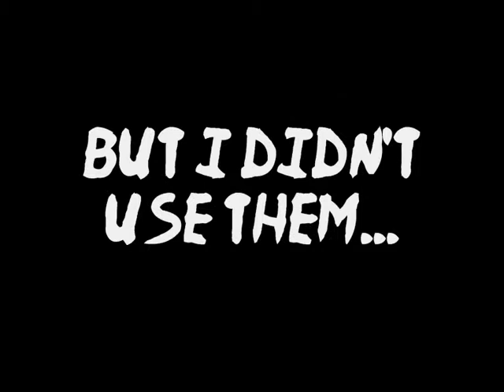Naruto Shippuden Wii: Kakashi moves... (On Naruto...)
ummmm. hahaaha naruto gut pwned by Kakashi! XD!!!... the moves are NOT complete... n it took me awhile to figure out some of the moves like how to make the sharngan appear... n the 1000 years of pain... n ect... but some of the moves was easy... n i didnt comeplate all b'cyz naruto was easy to die... n ect... and if i use itachi i would b the one who dies... LOL... n gaara is hard to hit... sakura dies easily 2... n ect... so i hope u like it... rate cumment... puke... n worship kakashi!...